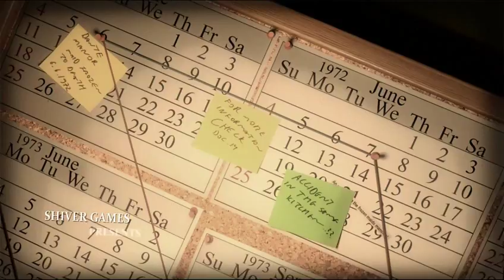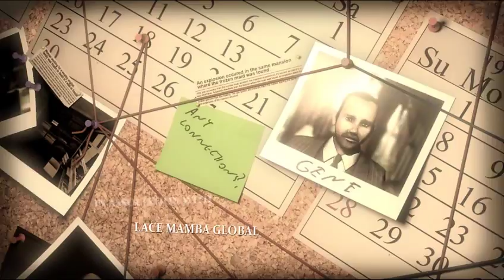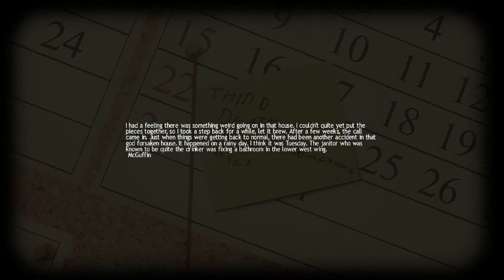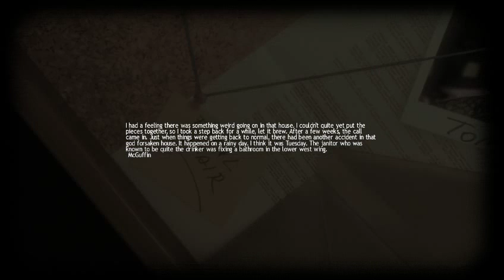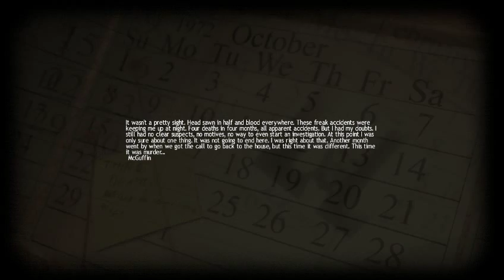Lucius 1 st play GAMEPLAY